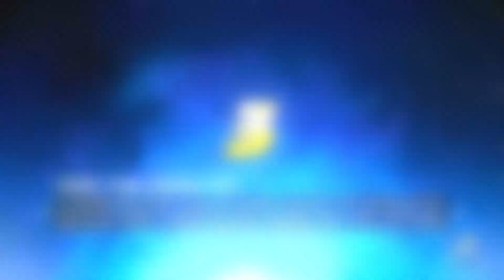New Gameplay Today – Marvel Ultimate Alliance 3: The Black Order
Reiner joins Cork and Leo to show off Marvel Ultimate Alliance 3 very professionally and respectfully.
Marvel Ultimate Alliance 3: The Black Order is out on Switch on July 19.